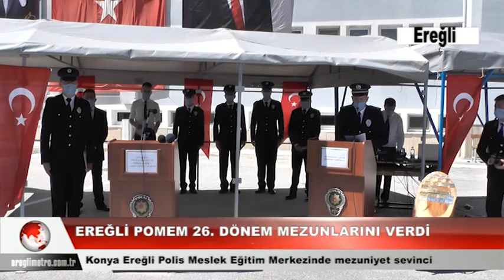EREĞLİ POMEM 26. DÖNEM MEZUNLARINI VERDİ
Konya Ereğli Polis Meslek Eğitim Merkezi (POMEM) Müdürlüğü'nde eğitimini tamamlayan 26. Dönem Polis Memuru adayları için mezuniyet töreni düzenlendi.
Pandemi koşullarına dikkat edilerek düzenlenen program, Ereğli Polis Meslek Eğitim Merkezi öğrencileri ve protokol üyelerinin saygı duruşu ve İstiklal Marşı’nı okumaları ile başladı.
Programın açılışında konuşan 26. Dönem birincisi Diyar Dinç, kendisi üzerinde emeği bulunan amirlerine ve ailesine teşekkür etti. Ereğli Polis Meslek Eğitim Merkezi Müdür Vekili Polis Başmüfettişi 1. Sınıf Emniyet Müdürü Savaş İçen ve Konya Vali Yardımcısı Fatih Ahmet Kurt ise günün anlam ve önemine dair konuşmalarını yaptılar.
145 polis memurunun mezun olduğu törende, Dönem birincisi Diyar Dinç’in yaş kütüğüne plaket çakması ve yemin töreninin ardından dönemi; birinci, ikinci ve üçüncülükle bitiren mezunlara ödüllerini Konya Vali Yardımcısı Fatih Ahmet Kurt’un vermesinin ardından program son buldu.
Mezuniyet törenine Konya Vali Yardımcısı Fatih Ahmet Kurt, Ereğli Kaymakamı Edip Çakıcı, Ereğli Belediye Başkan Yardımcısı Mehmet Arıcan, Ereğli Cumhuriyet Başsavcısı Zeynel Abidin Akkiraz, Ereğli İlçe Emniyet Müdürü Muammer Tayfun Girgin, Ereğli Jandarma Bölük Komutanı Binbaşı Hayri Yazıcı, siyasi partilerin ilçe başkanları ve emniyet mensupları katıldılar.